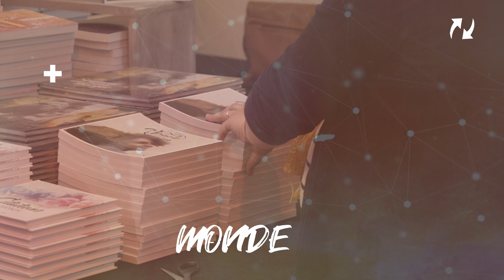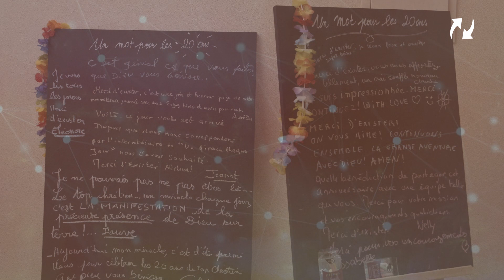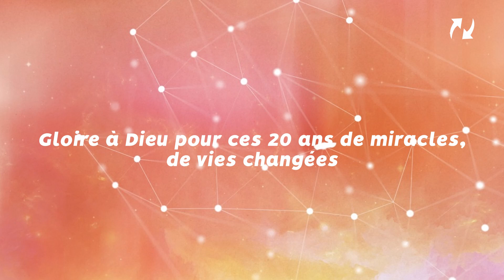Retrospective de la journée du 11 mai 2019 - Célébrons les 20 ans du TopChrétien !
Revivez la journée du 11 mai 2019, l'événement célébrant les 20 ans du TopChrétien !

Retrouvez une rétrospective de cette belle journée !

Coulisses, intervenants, retrouvez les meilleurs moments...

Célébrons Dieu pour tout ce qu'Il a fait au long de ces années et ce qu'il fera encore dans les années à venir !